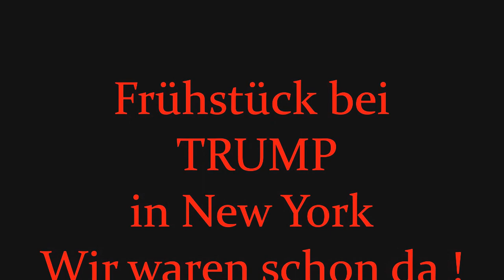New York - Frühstück bei TRUMP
Trump-Tower in New York. Alles vom Feinsten.Auch in der TRUMP BAR